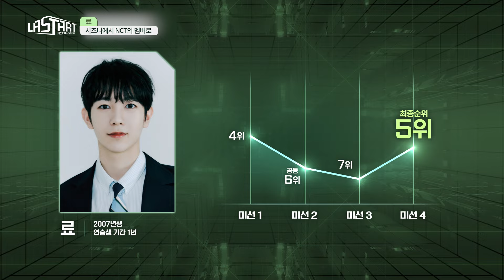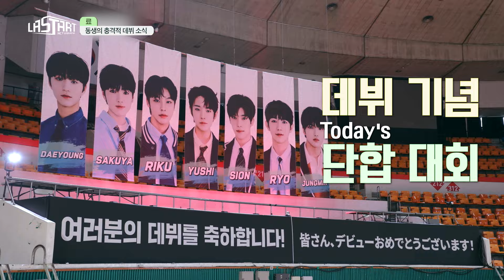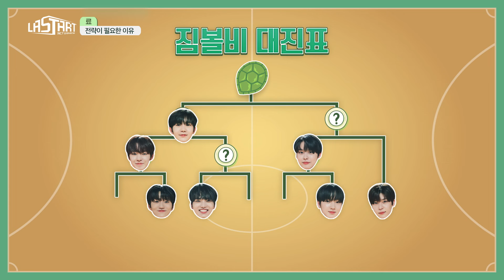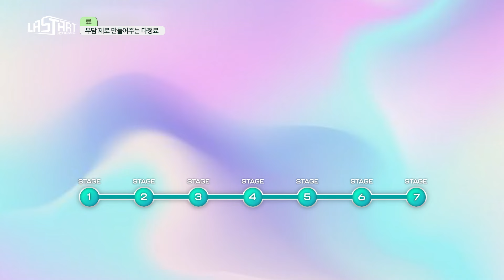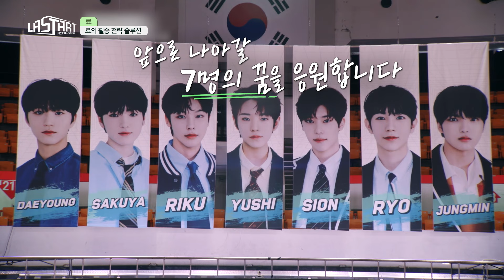밝은 에너지와 미소! 료(RYO) 몰아보기💫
[NCT Universe : LASTART]
아티스트를 향한 비방 및 욕설은 삭제됩니다.